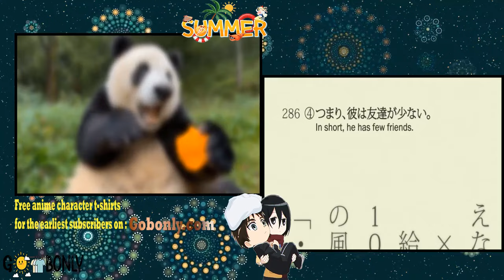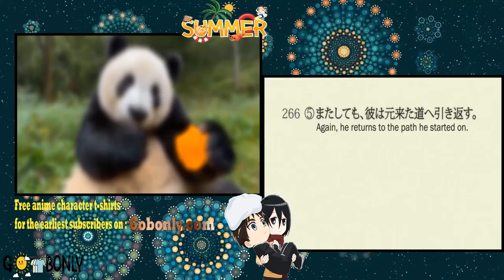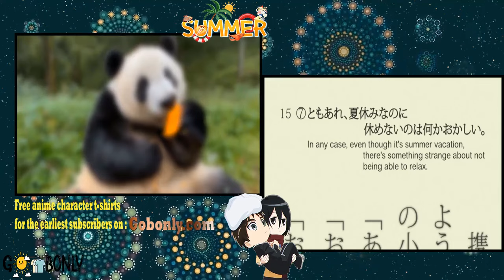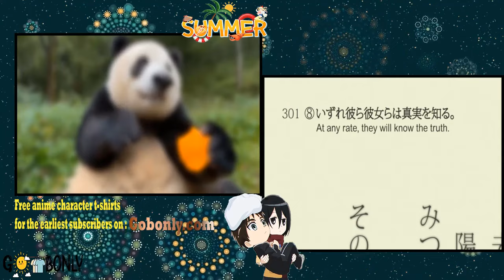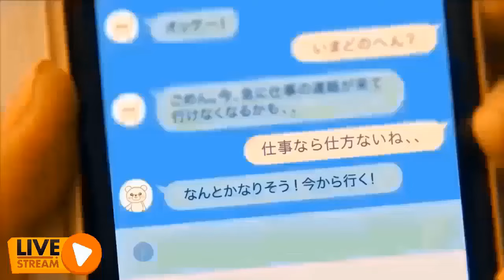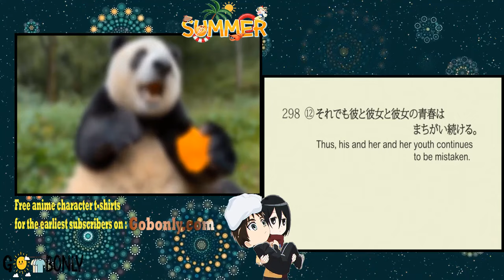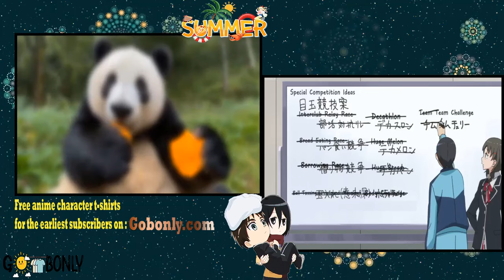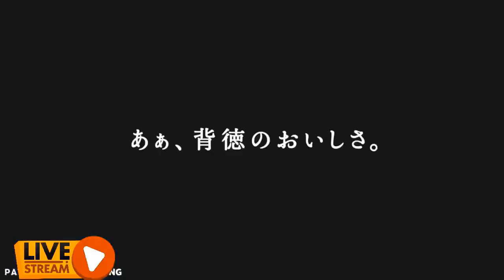F­i­n­d­i­n­g­ ­G­e­n­u­i­n­e­ ­T­h­i­n­g­ ­E­n­g­l­i­s­h­ ­D­u­b­ ­P­a­r­t­ ­1